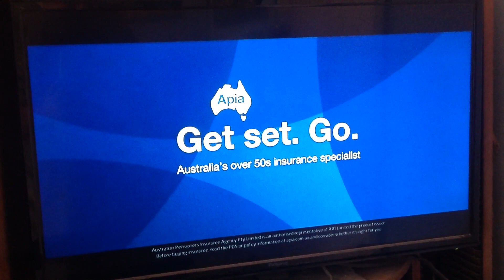Apia 2019 Ad